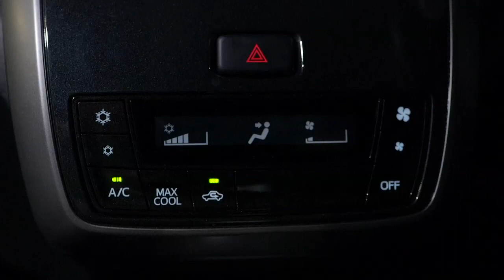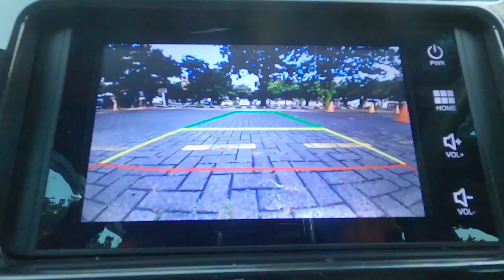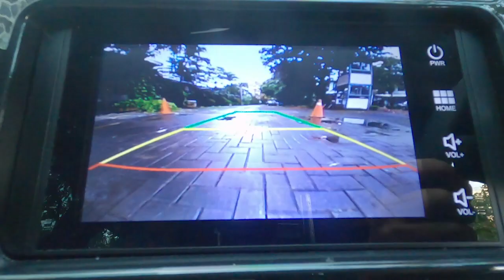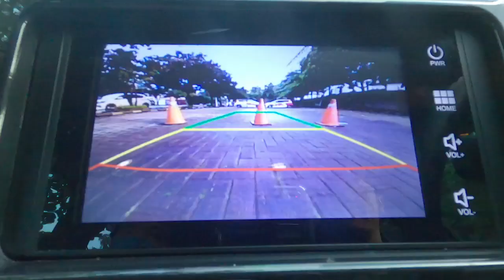Ngintip Daihatsu Ayla dan Daihatsu Sirion bareng Mang Ntir a.k.a. Andre Taulany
Tanggal 25-29 Agustus 2020 kemarin adalah sejarah baru bagi dunia otomotif Indonesia, karena pertama kalinya diadakan pameran Indonesia Otomotif Online Festival IOOF.

Mang Ntir (Andre Taulany) nggak mau kalah buat ikutan review mobil kesayangan anak muda, Ayla dan Sirion! Banyak banget fitur baru yang pastinya cakep dari kedua mobil Daihatsu ini, dan cocok buat dipilih sebagai mobil buat nemenin keseharianmu, Sahabat.

Yuk langsung aja tonton reviewnya di atasss!`
Dan jangan lupa, untuk promonya sahabat masih bisa ikutan nih, cek link website di bawah ini ya

More info, please visit channel Daihatsu lainnya di bawah ini ya Sahabat.